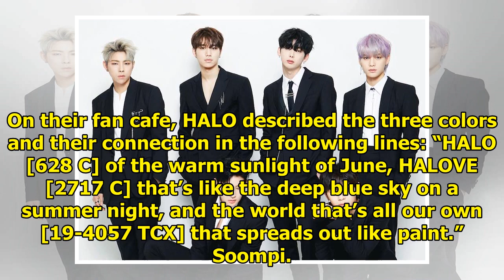HALO Reveals Official Fan Colors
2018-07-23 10:27:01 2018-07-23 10:31:06 Shares 459 Display. Sharethrough. Soompi.1x1 Fans of boy gro...